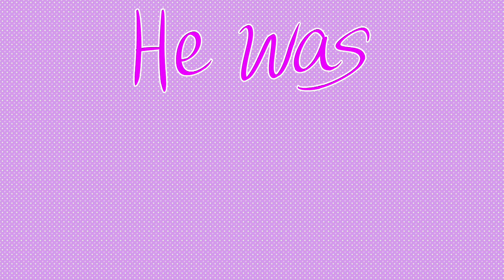BANG BANG / meme (JRWI)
OH BOY time to make an animation meme from 2017!!! idk this (song in particular) one popped back into my head, i searched it up, rediscovered it and was like oh man. i have to make this Now.
featuring br'aad and taxi from the dnd podcast just roll with it :3

links!!